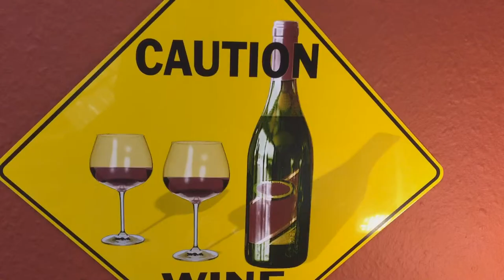Australien Wine Store Frankfurt Juergen Schreiter Frankfurt Runner & Wine Lover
MY FAVORITE WINE STORE IN FRANKFURT
Australien Wine Store Frankfurt (Kelkeim) Juergen Schreiter Frankfurt Runner & Wine Lover